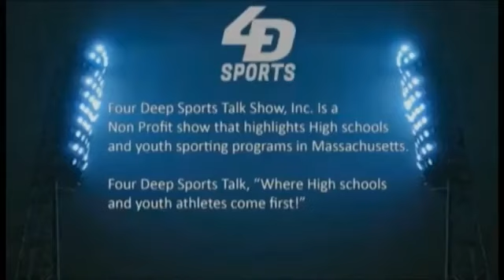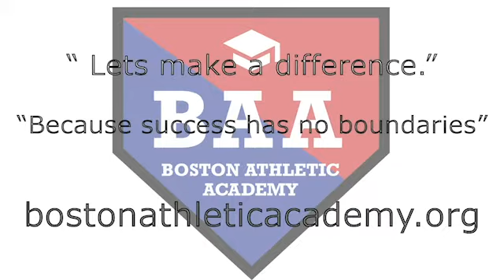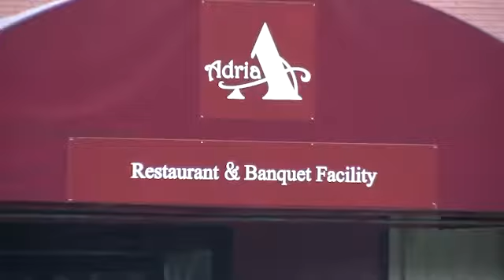East/West Bridgewater Hockey